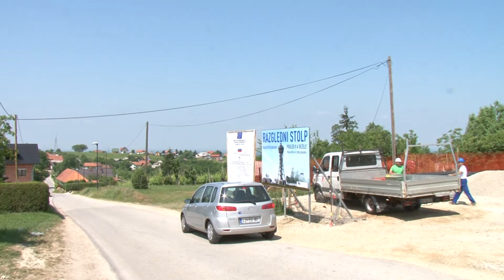Pomembna pridobitev za regijo (15.05.2019)